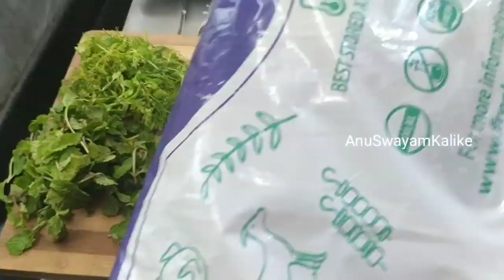ಚುಮುಚುಮು ಚಳಿಗೆ ಟೇಸ್ಟಿಯಾದ 100% ‌ಹೋಟೆಲ್ ಟೈಪ್ ಪ್ರಾನ್ಸ್ ಬಿರಿಯಾನಿ | Hotel type Prawns Biryani | pulao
Hi everyone today let's watch and learn  how to prepare prawns biriyani

For this recipe, I’ve bought prawns from Freshtohome.com , this is not sponsored, It’s been a year since I’m buying meat items from here, I’m fully satisfied with the quality of non veg items that I’ve received and it is as good as your local shops.

Do try this recipe and let me know how it turned out for you :)

cooking channel
best recipe channel in kannada
kannada cooking recipes
Anu swaym kalike
basic cooking classes
online cooking classes in kannada